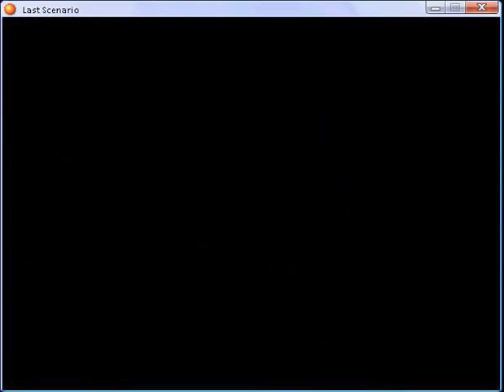Last scenario part 277.flv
Republic Freedom Army Camp (Rebel Camp) - third and Republic Capital Stonewall - seventh part 1